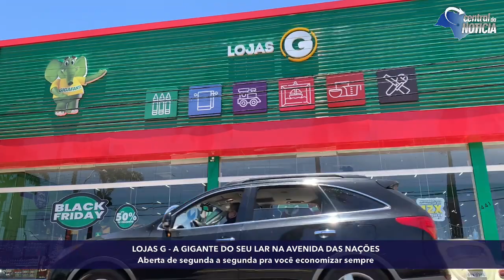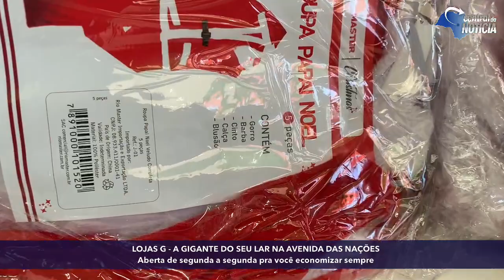BlackFriday - JÁ É NATAL NAS LOJAS G: ECONOMIA TODO DIA NA GIGANTE DO SEU LAR NAS NAÇÕES EM JAÚ aú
BlackFriday - JÁ É NATAL NAS LOJAS G: ECONOMIA TODO DIA NA GIGANTE DO SEU LAR NAS NAÇÕES EM JAÚ

Ofertas arrasadoras e preço baixo todo dia, você só encontra aqui, inclusive no FERIADO

Aberta de segunda a segunda pra te atender melhor

Na GIGANTE do seu lar aqui na Avenida das Nações, você compra de segunda a domingo.

Avenida das Nações, em Jaú